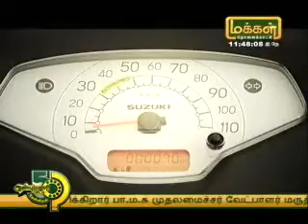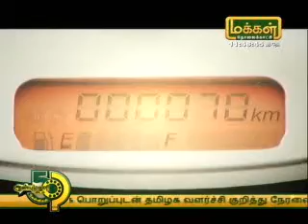Suzuki Access 125 part 2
Watch "4+2" on Makkal TV on Sundays @ 11.30 am